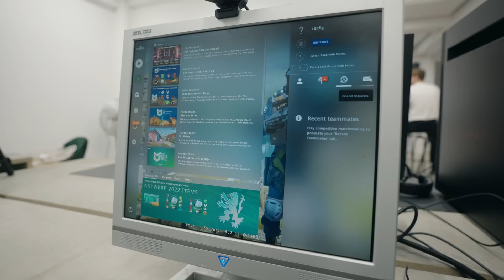Astralis Pro On 5$ Gaming Setup Vs. Silver With A 5000$ Gaming Setup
We had our entry fragger "k0nfig" play on a 5$ Gaming Setup vs. Our noob editor on a 5000$ Gaming Setup. Who do you think won?